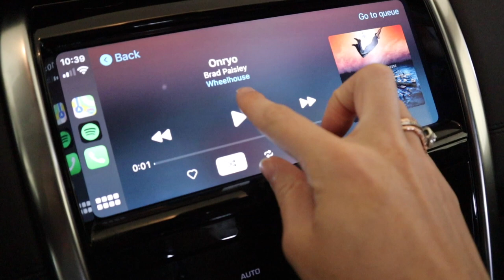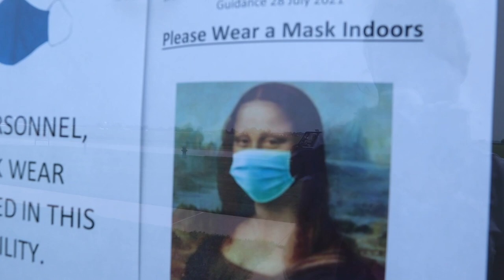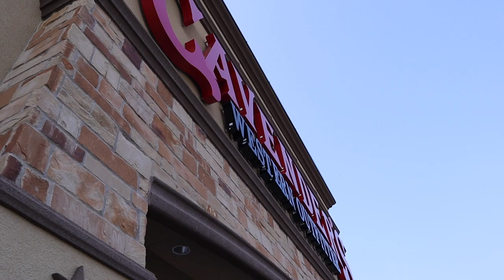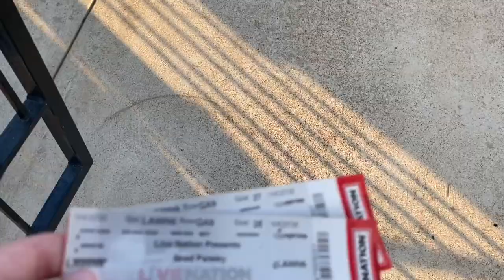OUR DAUGHTER'S FIRST EVER COUNTRY CONCERT | CRAZY BUSY DAY IN THE LIFE 2021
I'm excited to share with y'all a super sweet yet crazy busy day in the life vlog of our daughter's first ever country concert!

MUSIC